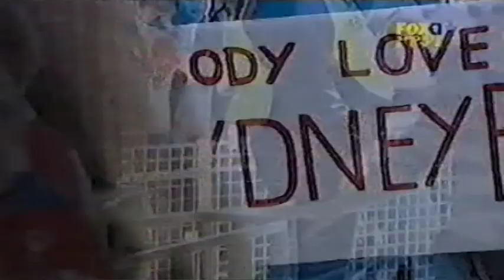Newcastle Jets v Sydney FC - Season 1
Round 3 clash at the start of the initial 2005/2006 season at what was then Energy Australia Stadium. The Jets won this first encounter 2-1 and set the scene for future clashes with bits of controversy - there were red cards to both sides in this game. Goals to Milicic and Johnson for the Jets with a reply from marquee signing Dwight Yorke for Sydney.

Includes news previews and reviews. Note quality is a VHS tape transfer.

11th September, 2005

Crowd - 9,127